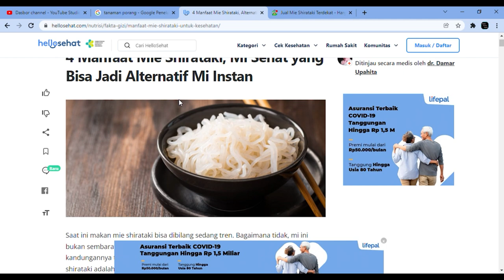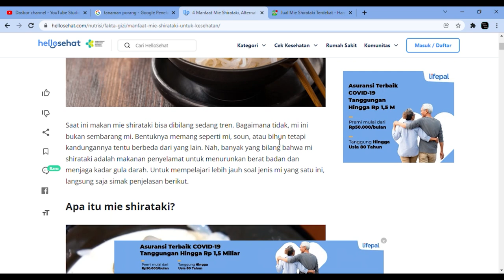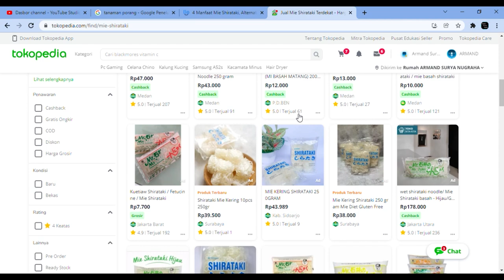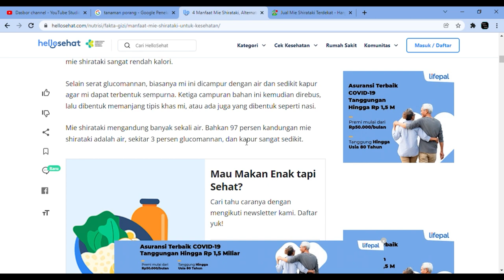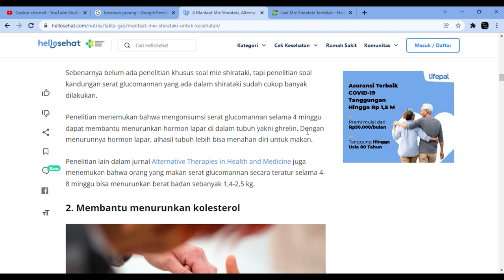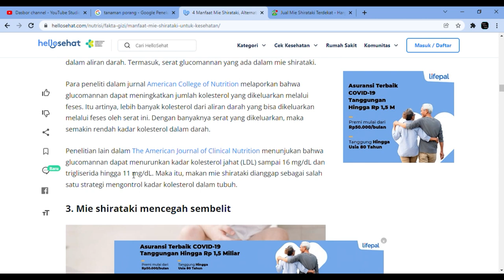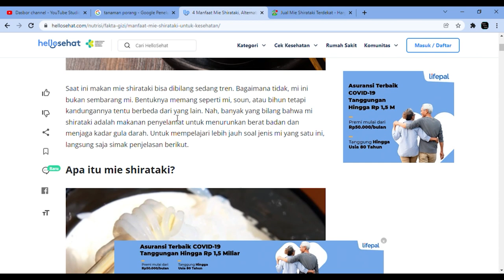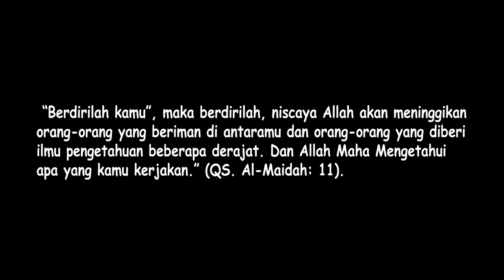Cara Diet dengan Mie Shirataki. Serta Potensi Tanaman Porang Menjadi Emas Hijau dari Indonesia.